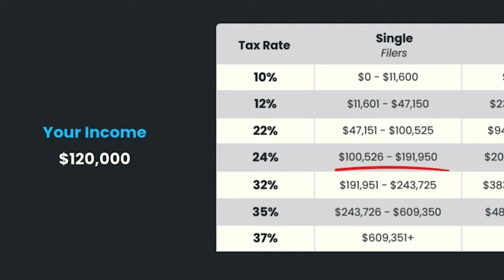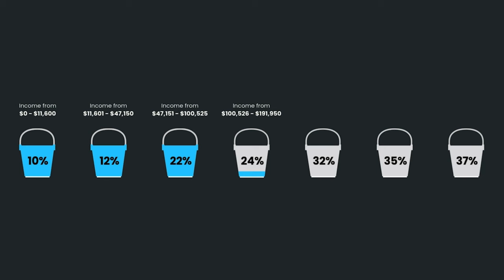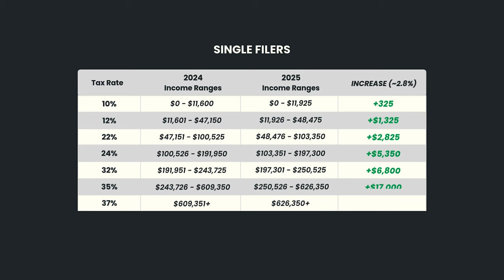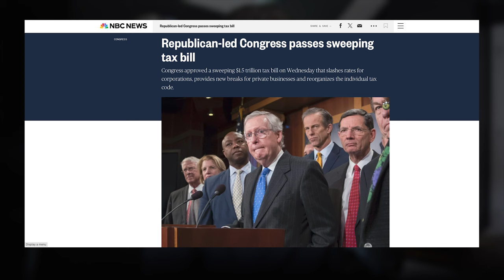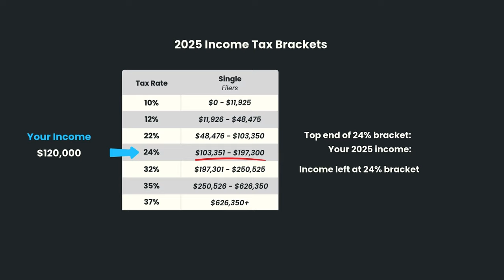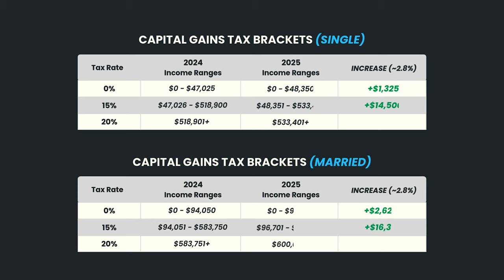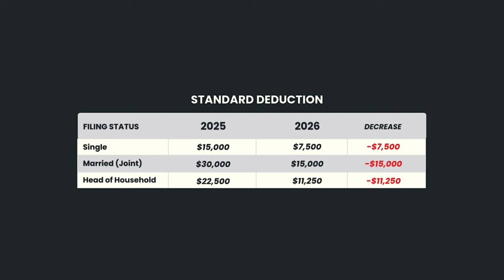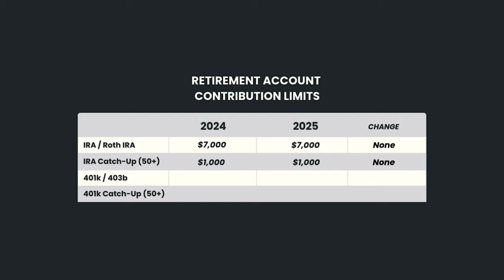NEW 2025 Tax Brackets: What It Means For YOU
Here is a breakdown of the NEW 2025 TAX BRACKETS and RETIREMENT PLAN CONTRIBUTION LIMITS.

0:00 - Intro
0:13 - Tax Brackets Explained
2:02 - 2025 Tax Rates for Single Filers
2:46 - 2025 Tax Rates for Married Filing Joint
3:05 - What 2026 Tax Rates Could Look Like
4:02 - The Roth Conversion Strategy
5:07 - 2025 Capital Gains Tax Rates
5:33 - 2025 Standard Deduction Increase
6:03 - Retirement Plan Contribution Limits
7:12 - Additional Tax Changes for 2025

My name is Andy Krafft. I'm a CPA and Certified Financial Planner® who works with business owners and real estate investors to help them pay less taxes, build more wealth, and achieve financial independence.